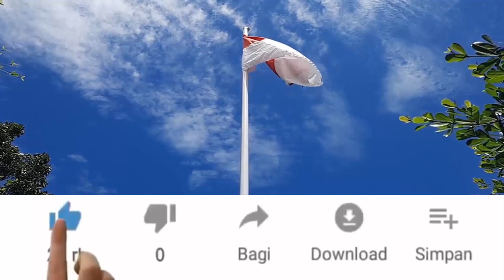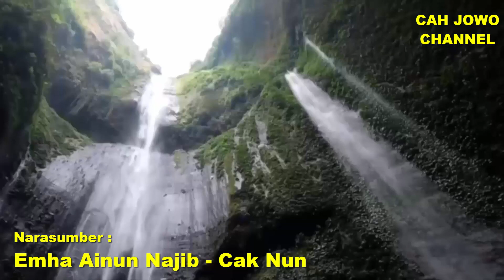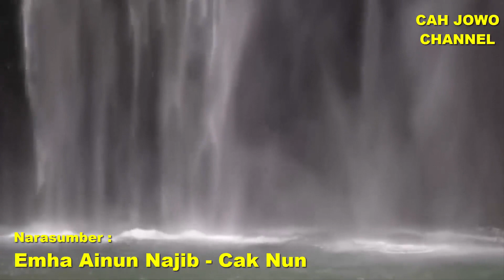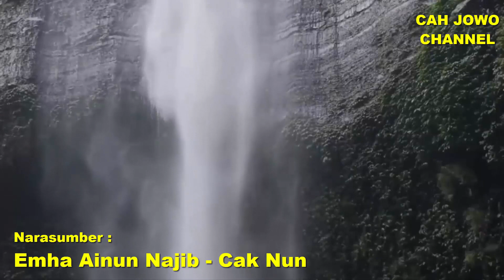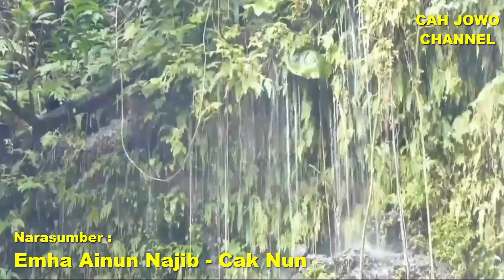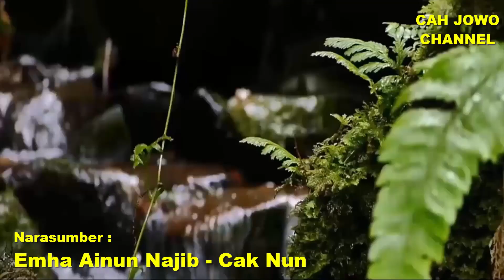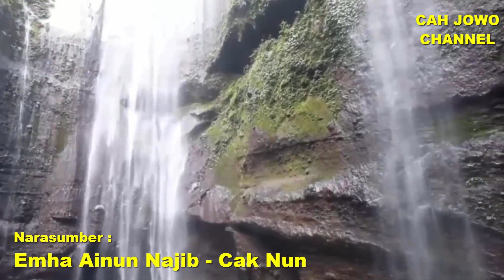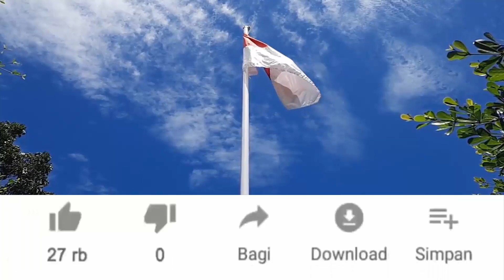CAK NUN - BONGKAR SKENARIO ASING di INDONESIA Sejak ABAD 17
Emha Ainun Najib / Cak Nun bahas sejarah Indonesia sejak abad ke 17 hingga sekarang. Sebenarnya Indonesia belum benar-benar merdeka karena masih ada kelompok asing yang mengendalikan Indonesia dari luar negeri. Cak Nun sudah tau hal itu sudah sejak lama.